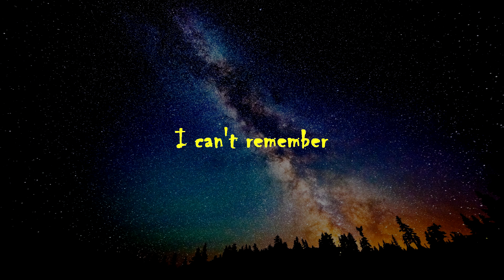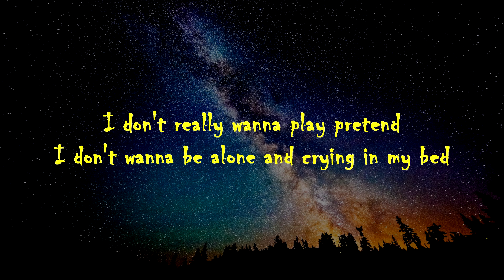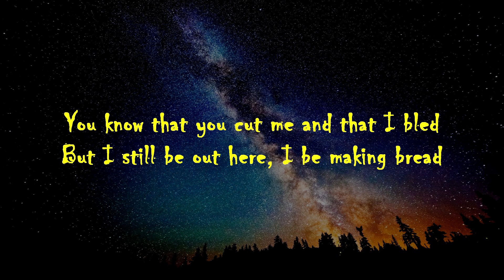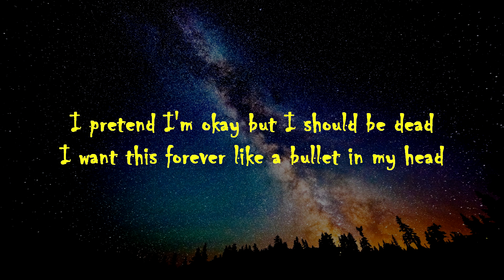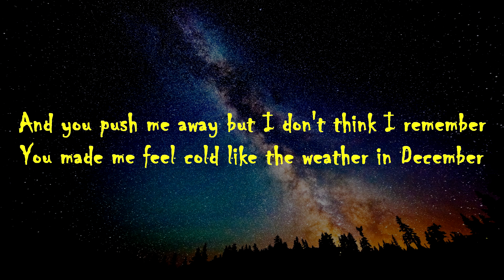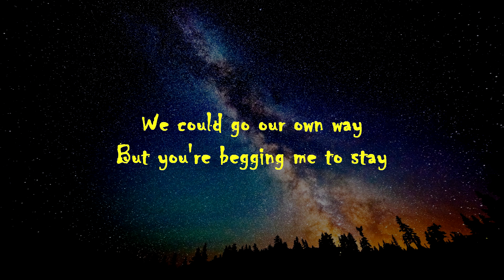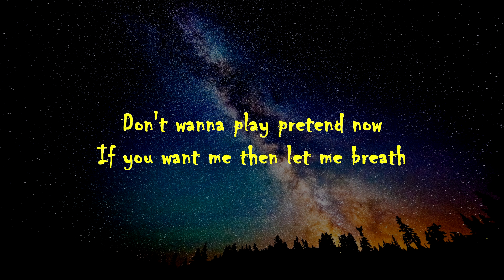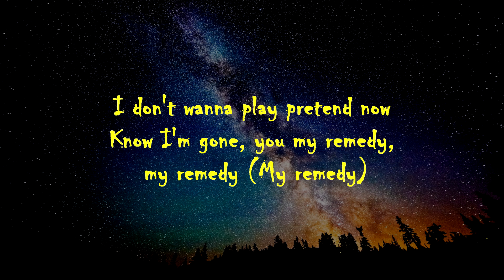smrtdeath feat Horse Head - Remedy (Lyrics Video)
Name: smrtdeath
Song: "Remedy"
Featured: Horse Head
Producer: NEDARB

[Intro: smrtdeath]
I can't remember
No, I can't remember

[Hook: smrtdeath]
And I can't remember (I can't remember)
All the shit that you said to me (What you said to me)
I remember last November (Last November)
You said you were gonna leave (You were gonna leave)
I'm out in the cold [?]
In all of my memories (My memories)
Don't wanna play pretend now (Don't play pretend now)
If you want me then let me breath (Just let me breath)
If you got me, just let me be (Just let me be)
Just let me be (Just let me be)
I don't wanna play pretend now (Play pretend now)
Know I'm gone, you my remedy, my remedy (You my remedy)

[Verse 1: smrtdeath]
I don't really wanna play pretend
I don't wanna be alone and crying in my bed
You know that you cut me and that I bled
But I still be out here, I be making bread

[Verse 2: Horse Head]
I pretend I'm okay but I should be dead
I want this forever like a bullet in my head
And you push me away but I don't think I remember
You made me feel cold like the weather in December
And I'll hold you down, in any weather
It's whatever we should stay together
We could go our own way
But you're begging me to stay
You tell me come over but you're pushing me away

[Hook: smrtdeath]
Know I'm gone, you my remedy, my remedy (My remedy)

[Outro: smrtdeath]
You my remedy (Just let me be)
I don't wanna play pretend now